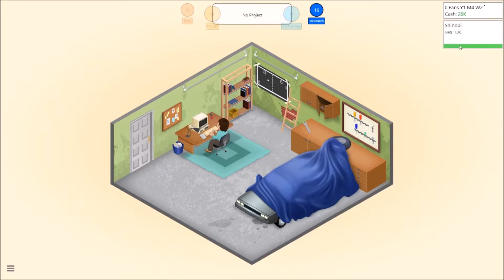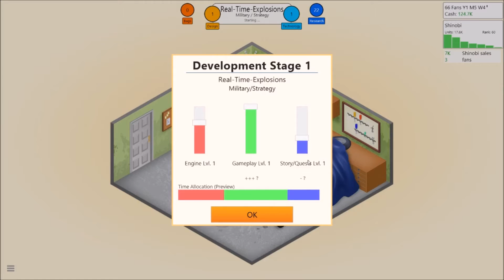Game Dev Tycoon S1 #1 - 100th Video!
Welcome to the first episode of Game Dev Tycoon and my 100th video! I hope that you like this extra-long episode of this fantastic game!